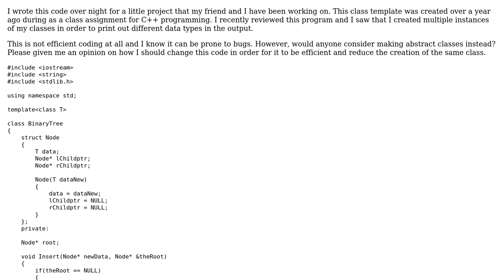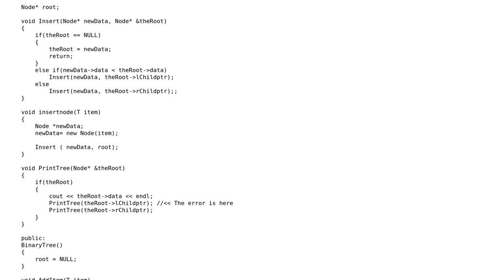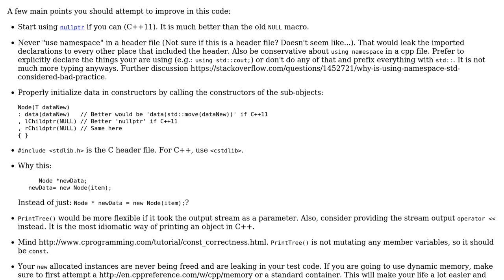Code Review: Simplifying a class template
With thanks & praise to God, and with thanks to the many people who have made this project possible! | Content (except music & images) licensed under CC BY-SA | Music | Images & others | With thanks to user glampert user EasyE user 200_success and the Stack Exchange Network Trademarks are property of their respective owners. You are responsible for your own actions.